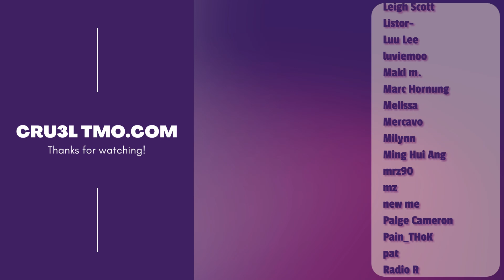SIMP FESTA (TWICE Pre-release english track "MOONLIGHT SUNRISE" M/V | REACTION)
MOMO?!? CHAEYOUNG??!?? JIHYOOO??!?!?!? WHO DO I SIMP FOR FIRST MAAAAN

Today I'm reacting to TWICE's 'MOONLIGHT SUNRISE' music video and give my honest thoughts and first impressions on the song.

Welp, that happened. I failed the member's faces (once) yet simped my heart out for them at the same time. We love to see it.

This song was more catchy than I had expected, quite a cool pre-release. Will replay a few times to see how much it actually ends up growing on me. This was a good start though and the gorgeous concept of the music video definitely amplified that. You go, girls!

0:00 Reaction
6:49 Analysis & After Thoughts